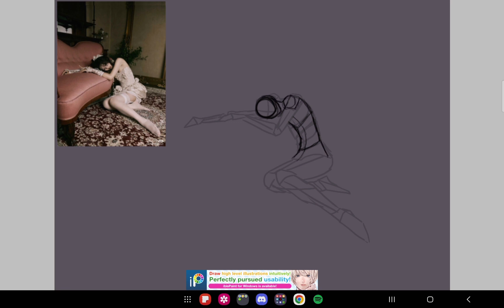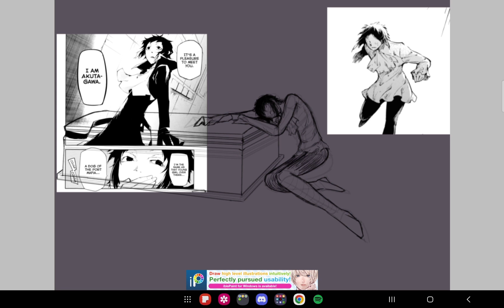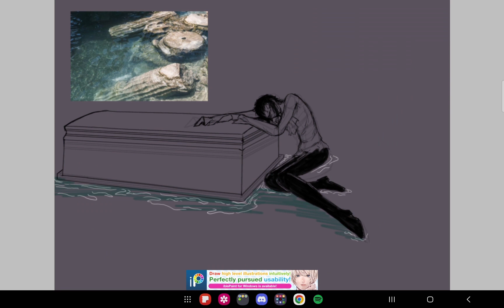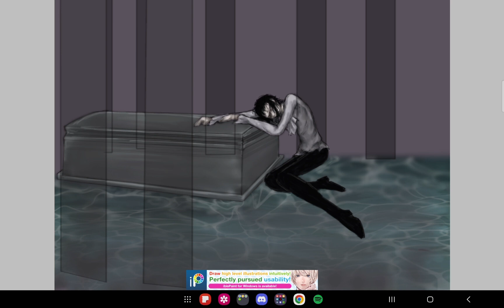speed paint for an Akutagawa drawing :3 (BSD) READ DESCRIPTION PLEASE!!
btw, about me tracing over my ref for the pose;
I was not at all intending to "cheat" or "steal" in any way, this is the first time I've traced over something - and I was not tracing over an actual drawing, but an irl person's picture
I do not reguarly trace over my references but in this case I did because I didn't want to free hand the pose (because I knew I would prob quit drawing if I tried free hand and it would've looked really weird if I tried)